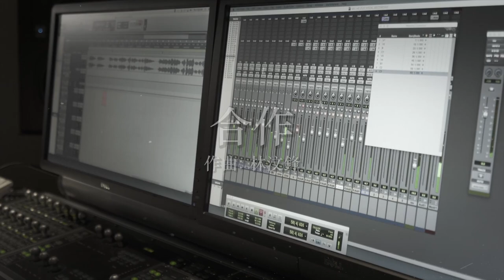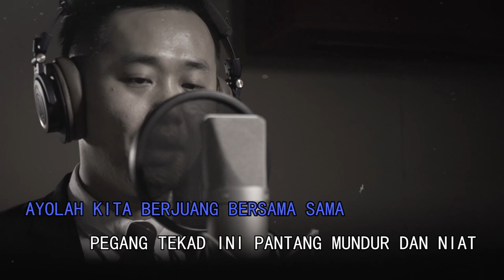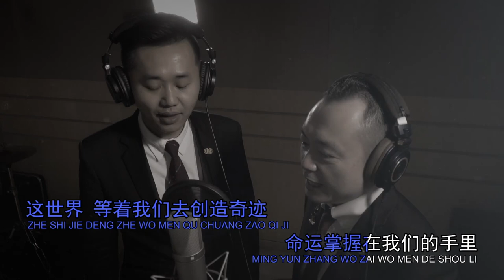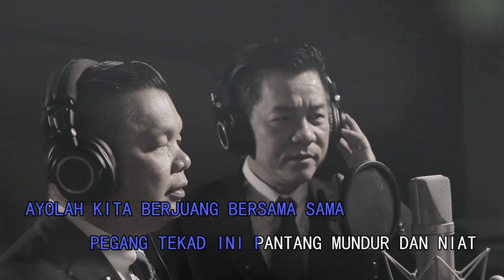“Cooperate”《合作》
We have officially launched our 3rd song of RIWAY, “Cooperate”!

Lyrics / 作词 : All of us (RIWAY) / 我们 (RIWAY全体)
Music / 作曲 : Mr Lim Boon Hong / 林汶锋

* 抬头看着天空 可以飞行好几万里
tai tou kan zhe tian kong ke yi fei xing hao ji wan li

你真正要赢的是你自己
ni zhen zheng yao ying de shi ni zi ji

这世界等着我们去创造奇迹
zhe shi jie deng zhe wo men qu chuang zao qi ji

命运掌握在我们的手里
ming yun zhang wo zai wo men de shou li

我想问你 你的梦想去了哪里
wo xiang wen ni ni de meng xiang qu le na li

没有机会会在那里等你
mei you ji hui hui zai na li deng ni

一直在改变自己 突破自己
yi zhi zai gai bian zi ji tu po zi ji

实现梦想是一种实力
shi xian meng xiang shi yi zhong shi li

AYOLAH KITA BERJUANG BERSAMA SAMA

PEGANG TEKAD INI PANTANG MUNDUR DAN NIAT

** 从一无所有 到一无所缺
cong yi wu suo you dao yi wu suo que

经历非常非常多的风风雨雨
jing li fei chang fei chang duo de feng feng yu yu

给一个目标 决不罢休的目标
gei yi ge mu biao jue bu ba xiu de mu biao

没有不可能完成的事
mei you bu ke neng wan cheng de shi

创造一个自己想要的未来
chuang zao yi ge zi ji xiang yao de wei lai

* Repeat
** Chorus